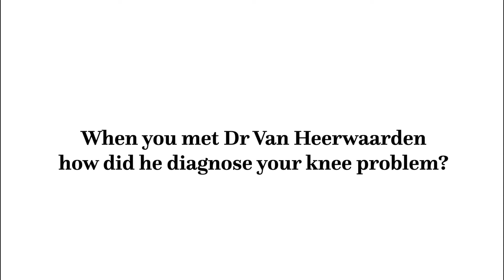Dr Ronald van Heerwaarden diagnoses Elisabeth severe patellofemoral pain and instability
Elisabeth was delighted to receive a diagnosis and treatment plan after seeing Dr Ronald van Heerwaarden